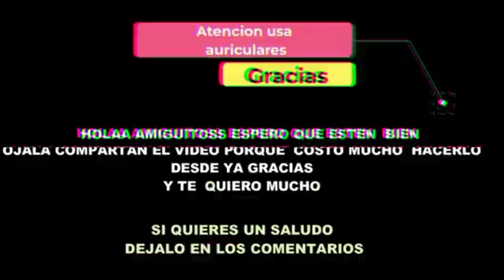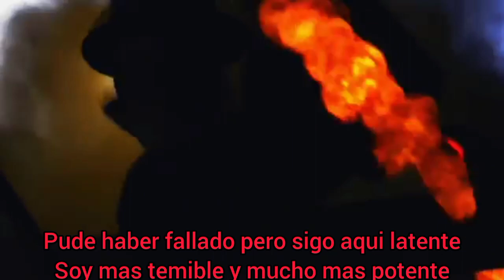TITAN SPEAKERMAN VS SIREN HEAD || ZANAT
hola amiguitos espero les guste este rap
espero lo compartan y le den like
perdon la demora